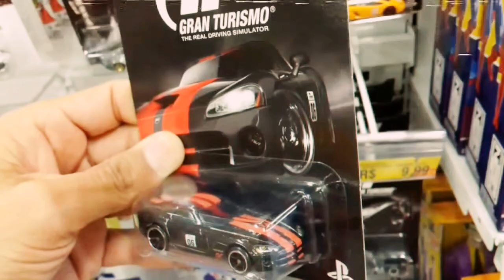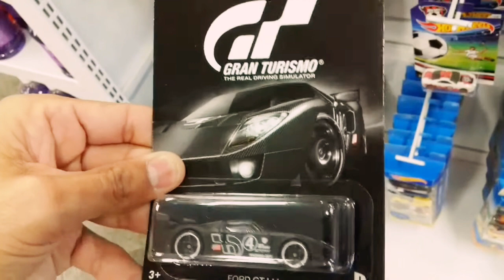1# Hot Wheels Gran Turismo miniaturas de game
Uma linda coleção e com preço bom galera